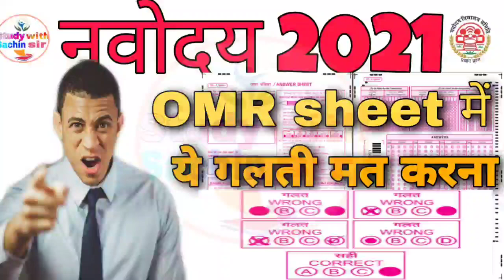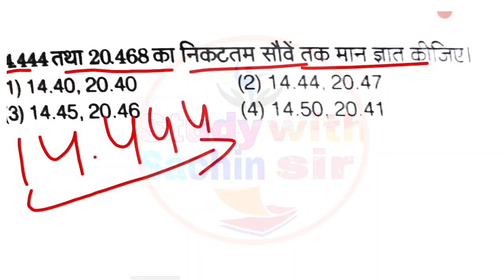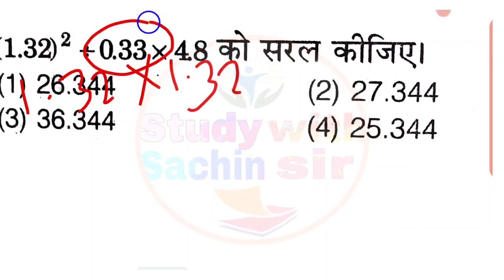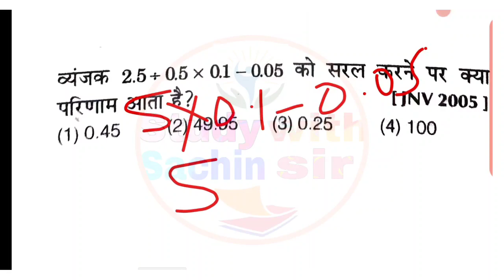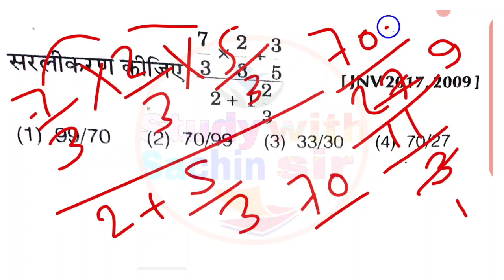Javahar Navoday Class6th most important Questions 2023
Javahar Navoday Class6th most important Questions ‎@study with Sachin sir

About me

Hello, दोस्तों  -  मेरा नाम है सचिन विश्वकर्मा स्वागत है आपका अपने youtube channel "study with sachin sir".

दोस्तों इस चैनल पर आपके लिए  SSC MATH RRB ,CTET,  TET ."जवाहर नवोदय विद्यालय, कक्षा 9th, 10th,  11th,12th आदि exam ki Important video दी  जाती है

1-   ALL CHAPTER JAVAHAR NAVODAY ENTRANCE EXAM 2021-22 Click Now

2-   JAVAHAR NAVODAY EXAM के IMPORTANT QUESTION 2022-23

3-   JAVAHAR NAVODAY 20 PRACTICE SET 2022-23

4-   UP BOARD NCERT CLASS 10TH NEW BATCH FREE MATH 2022-23

5-   UP BOARD NCERT CLASS 9TH NEW BATCH FREE 2022-23

6-   ALL EDUCATION LATEST NEWS

7*   UP BOARD NCERT CLASS 12TH MATH SOLUTIONS

9*  Basic Math Zero se Hero Free

11* English Grammar New Batch Free

12*   Facebook account

13* Twitter Account

14*  Instagram Account

15*  Teligram Account